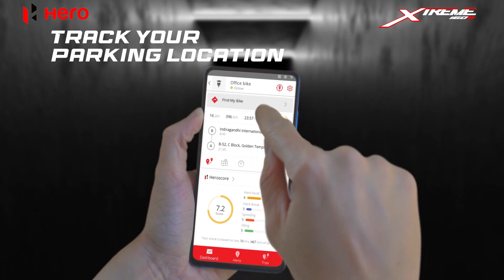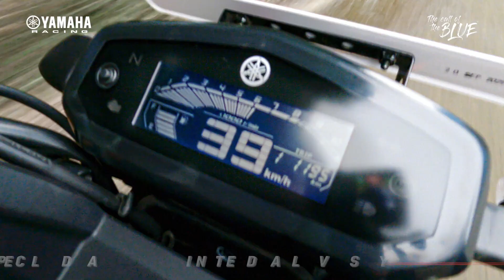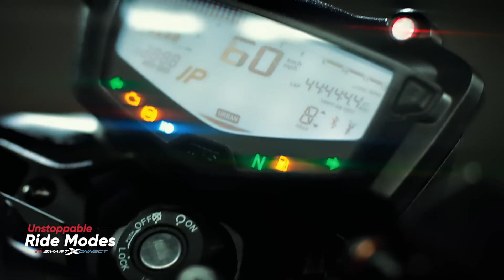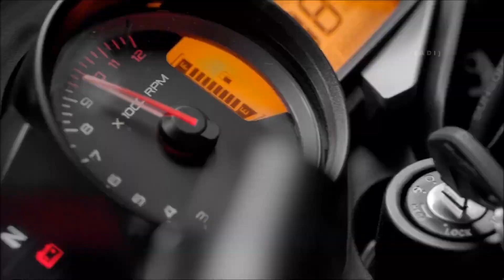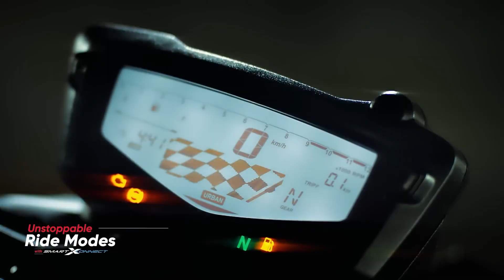2023 Bajaj Pulsar NS 160 VS 2023 TVS Apache 160 4V Full Comparison 😍😍 Which One Should You Buy ⚡️